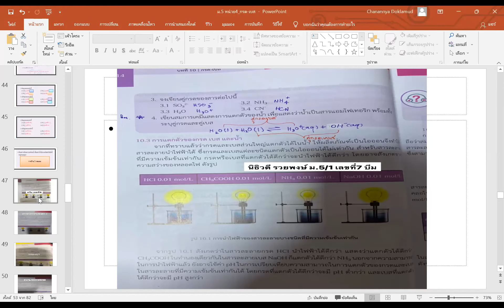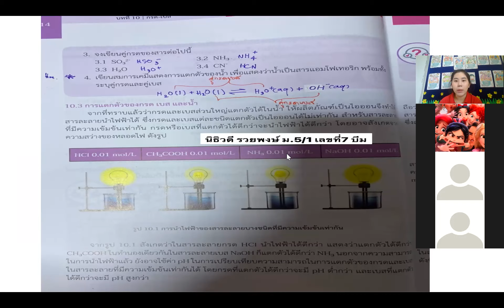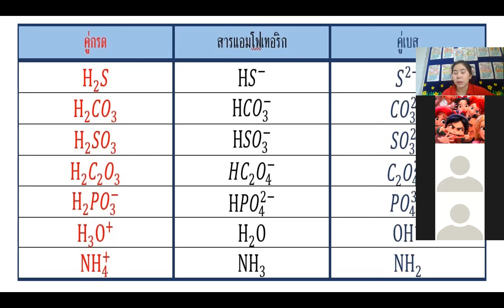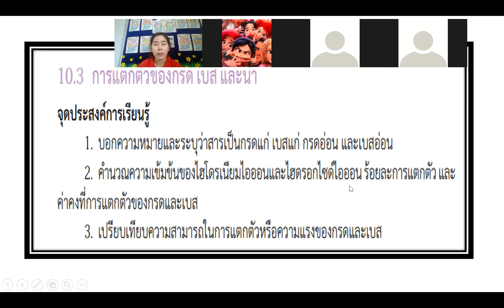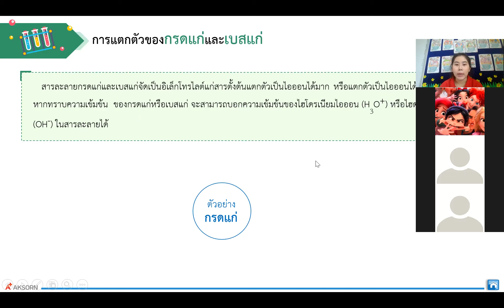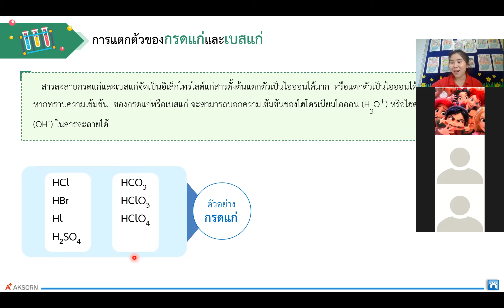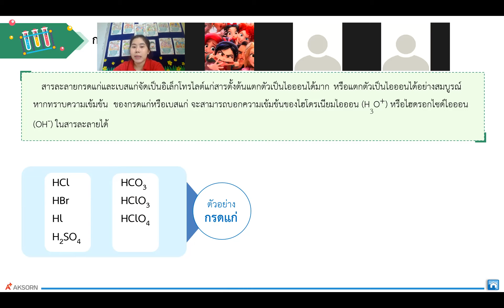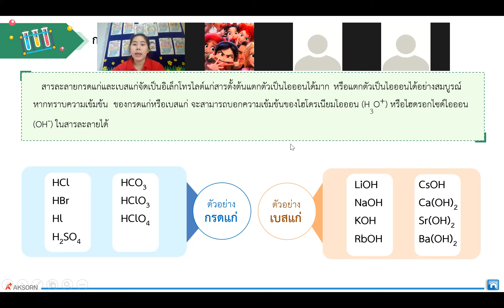ม.5/1 วิชา เคมี 16 ธ.ค. 2564